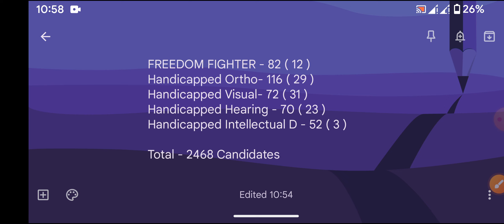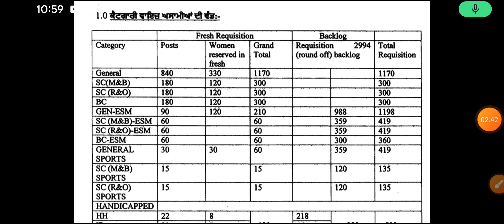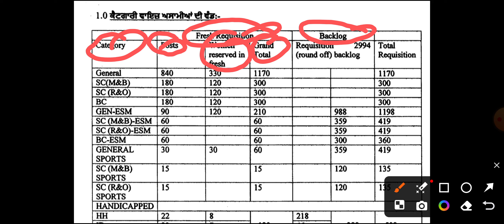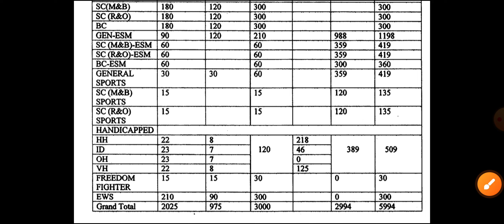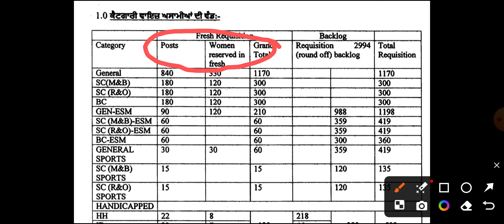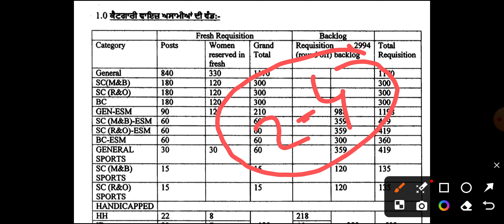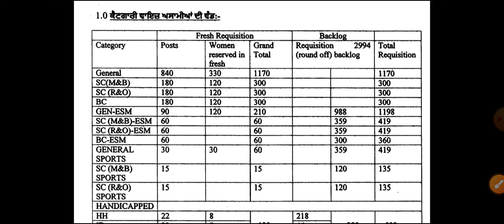Ett 5994 Provisional List Latest Update today | ett 5994 new update | ett 5994 second list update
Ett 5994 second provisional List
Ett 5994 new update today
Ett 5994 selection List Update
Ett 5994 cut off update today
Ett 5994 second list update
Ett 5994 cut off down update today